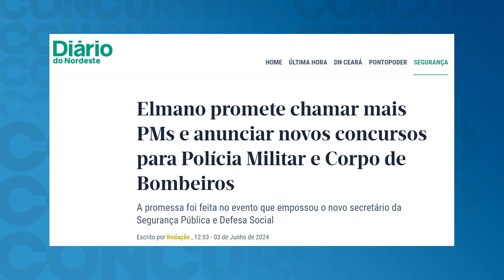VEJA A NOVA DATA DO EDITAL DA PMCE !! | PROF AYRES BARROS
📍 Não perca tempo e saia na frente. Garanta já sua inscrição e estude com quem é referência em aprovação